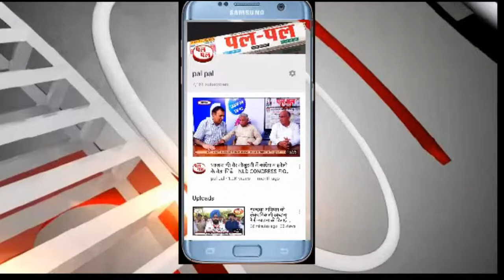अज्ञात बीमारी की चपेट में आने से गांव बलियाली के सैंकड़ों दुधारू पशुओं की मौत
भिवानी जिला के गांव बलियाली में इन दिनों दुधारू पशु रहस्यमय बीमारी से मौत की चपेट में आ रहे हैं। बीमारी के चलते गांव बलियाली के सैंकड़ों दुधारू पशुओं की मौत हो चुकी थी। इस बारे में ग्रामीणों ने पशुपालन विभाग के अधिकारियों को अवगत करवाया। जिसके बाद पशुपानल विभाग की टीम गांव में पहुंची, लेकिन पशुओं की मौत के बारे में अधिकारी भी कोई संतोषजनक जवाब ग्रामीणों को नहीं दे पाएं। वही पशुपालन विभाग के अधिकारियों के अनुसार मौसम के बदलाव के चलते दुधारू पशु बीमारियों की चपेट में आ रहे हैं। उनका कहना है कि प्राथमिक स्तर पर जांच में अधिकत्तर भैंसों व कटडिय़ों में नमूनिया की शिकायत पाई गई है।
    गांव बलियाली-रामुपुरा की सरपंच कुसुम देवी व पशुपालक मनोज, कृष्ण व जयहिसं ने बताया कि अज्ञात बीमारी की चपेट में आने से अब तक गांव में करीब 300 से 350 भैंसों व कटड़े-कटडिय़ों की मौत हो चुकी है। उन्होंने बताया कि ग्रामीणों का मुख्य व्यवसाय पशुपालन पर आधारित है, जिसके चलते उनके रोजगार चलता है। उन्होंने बताया कि ग्रामीणों ने पशुपालन विभाग को इस बारे में सूचित किया था, जिसके बाद विभाग की टीम गांव में पहुंची, लेकिन अधिकारी भी कोई संतोषजनक जवाब नहीं दे पाए। पशुपालकों के अनुसार अधिकत्तर ग्रामीण पशुओं का दूध बेचकर अपना गुजर-बसर कर रहे हैं। गांव के पशुओं में यह बीमारी फैलने से कई पशुपालकों को लाखों रूपयों का नुकसान हुआ है। इसके चलते ऐसे परिवारों की सरकार द्वारा आर्थिक सहायता की जानी चाहिए, ताकि उन्हे कुछ राहत मिल सकें।